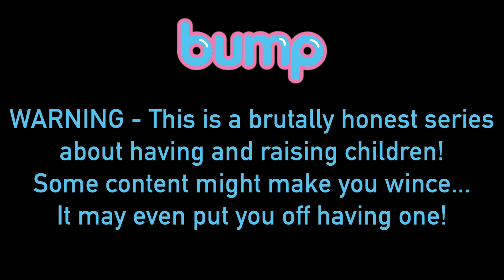Breastfeeding….Is It Coming To An End?! 😱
Welcome back to Bump!

I've just got back from such a wonderful holiday with Danny & Cooper. So many amazing memories made!
The weather in London is fantastic though, so it's great to come back to the warmth! How are you all doing? Hope you're enjoying a lovely weekend!

In this episode of Bump i'm at home in my kitchen talking about all things Breastfeeding...Expressing/How we store the milk/How I prepare if we're going out. and, is it time for me to stop breastfeeding Cooper and move on to formula?

As always, I love reading through your comments & suggestions so please keep them coming through, and I hope you enjoy!

Love Georgia X